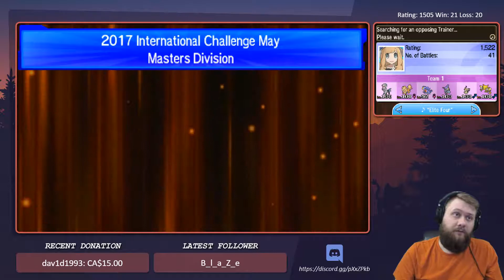May International Challenge - Match #38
Hey guys,

Today I am beginning to share with you my Battles from the May International Challenge. I had a lot of fun during this tournament.

These battles too place between  05/25/2017 09:00 PM - 05/28/2017 08:59 PM

Enjoy the Tournament

I recently Moved the Snowpoint Temple Chatroom to discord, and the great thing is we are once again active as a Pokemon Community.

Corey
AngeloftheNight091